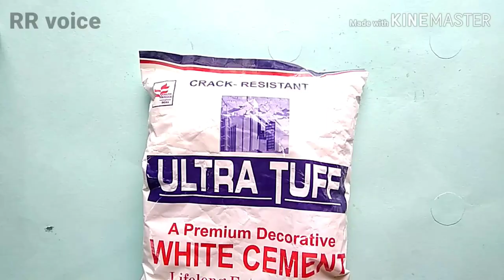Make beautiful showpiece from fuse bulb, Diwali 2019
Dear friends!
" This is a creative common video you can Reupload a part of video or whole video for monetization purpose also. "

This is a Diwali special video, so on this Diwali they can also make something like this.